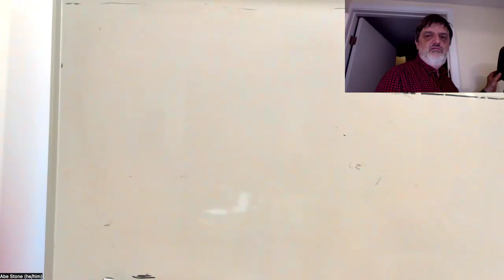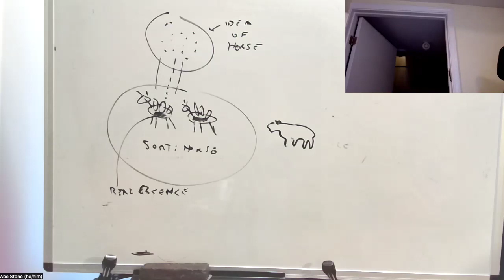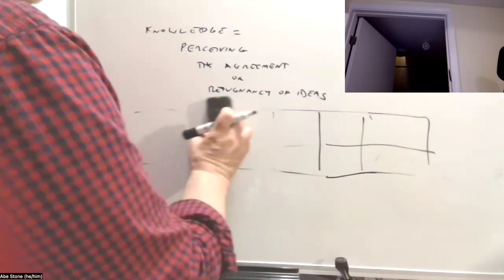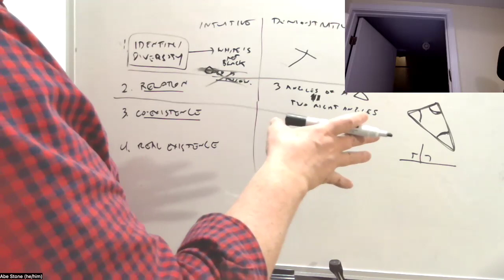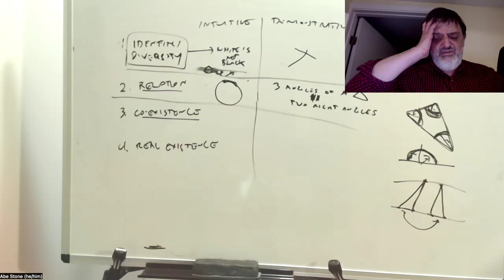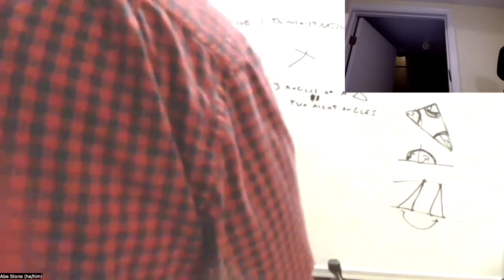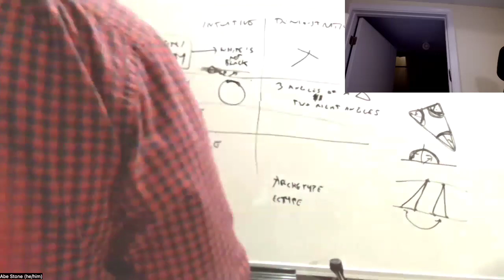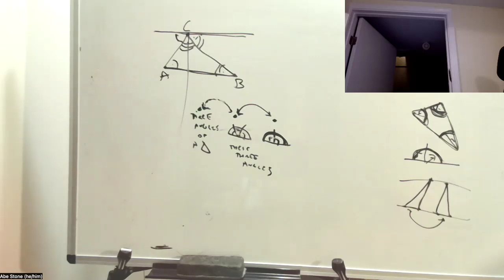Empiricists: Locke, lecture 7